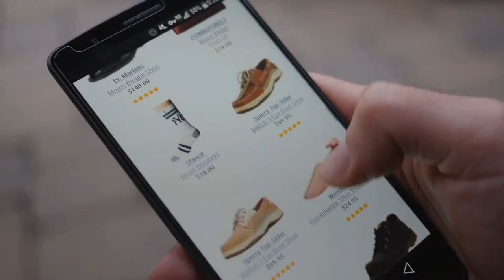Top Cyber Monday Baby Girl Fashion By Rosie Pope: Rosie Pope Baby 5 Pack Bodysuits (More colors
For More Details About These Rosie Pope, Click This Link
Rosie Pope Baby 5 Pack Bodysuits (More colors Available!) Pack Bodysuits (More colors Available!)

Rosie Pope Baby Girls Dress Sets Girls Dress Sets

Rosie Pope Baby Girls Faux Fur 3 Piece Set Girls Faux Fur 3 Piece Set

Rosie Pope Baby Girls Tees and Sweater Tops Girls Tees and Sweater Tops

Rosie Pope Baby Girls 2 Pack Bodysuits Girls 2 Pack Bodysuits

Rosie Pope Baby Girls Unicorn Hoodie Girls Unicorn Hoodie

Rosie Pope Baby Girls 2 Pack Short Coveralls Girls 2 Pack Short Coveralls

Rosie Pope Baby Girls Animal Print 3 Piece Set Girls Animal Print 3 Piece Set

Rosie Pope Baby Girls 2 Pack Legging Girls 2 Pack Legging

Rosie Pope Baby Girls Little Baby Girls Gingham Cat Romper with Headband Girls Little Baby Girls Gingham Cat Romper with Headband

Try also